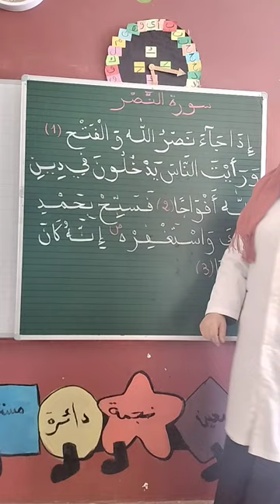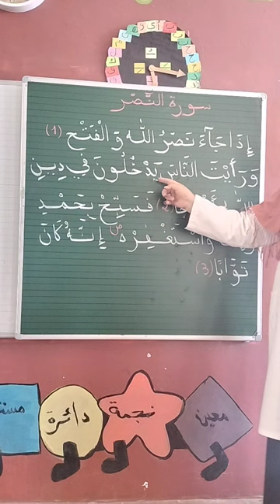سورة النصر مع الأولى ابتدائي